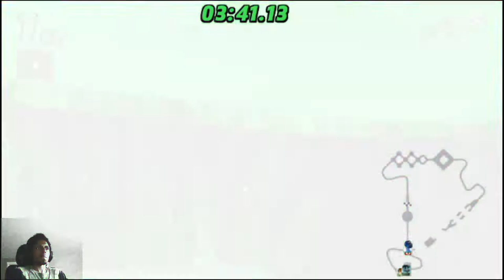Galactic Racing Champion Trophy & Ultimate Trophy Room Trophy | Ben 10 Galactic Racing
Beginner's Luck (Start)
Freezeway Jungle (8:06)
Wet Wasteland (14:38)
Null Prime (23:48)
Volcano Void (32:38)
Ice Water Expanse (41:48)
Infinity Circuit (52:48)
Primus Dominus (1:03:44)

Win a trophy on every Grand Prix circuit.
Win a first place trophy on every Grand Prix circuit.